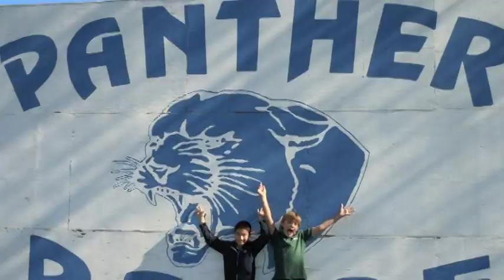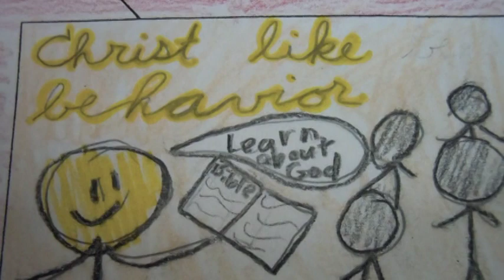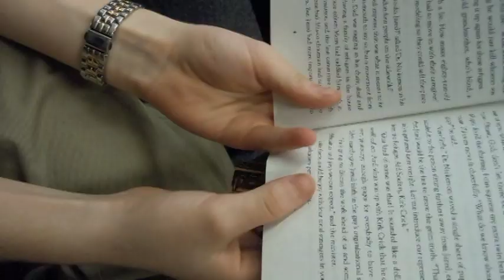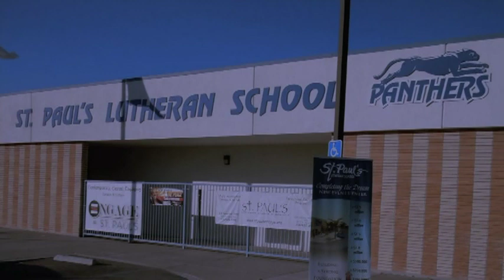St. Paul's Lutheran school in Orange, California. February, 2011